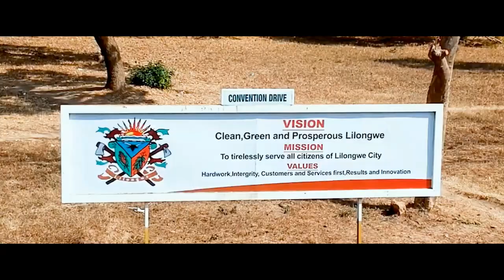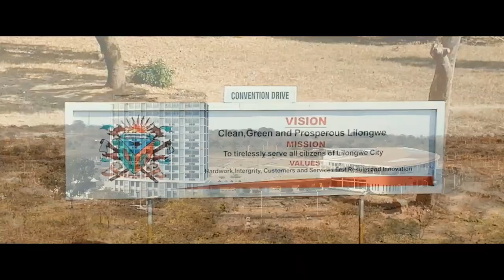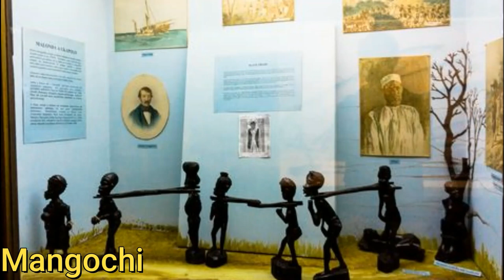Why Malawi Changed It's Name and Capital City to Lilongwe. Discover Malawi Blantyre City Malawi.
Safe 30 Euro or $31 If You Use This Promotion Code FABIANO53 When Sending Money Via WorldRemit App to Your Love Once and Family.

Lilongwe the capitals city of Malawi and Blantyre the main economic and business hub of Malawi have transform and attracted many tourist and contributes to the economy of Malawi. Lilongwe and Blantyre are the biggest and mots visited cities in Malawi, Malawi has many naturals recourses. Malawi tourism attractions and history is know around the world. The Chileka International Airport and Lilongwe (LLW) / Lilongwe International Airport (Kumuzu Airport) with flights to 13 destinations in 8 countries with flights coming from across Europe like Brussels airlines Belguim, air France Paris, Ethiopian airlines, Kenya airways, and other regional flights in Africa. Lilongwe city in Malawi is home to many international organizations and companies in Malawi, the doing business in Malawi and the Malawi investment center has help contributed to the growth and development.  Here are 15 Best Places to Visit in Malawi, Liwonde National Park, Kasungu National Park, Lake Malawi National Park, Nyika National Park, Karonga, Nkhotakota, Mulanje Mountain Forest Reserve, Zomba, Lilongwe, Likoma Island, Mzuzu, Mangochi, Chitimba, Chongoni . Malawi has some good tourism attractions for visitors to the country.

Malawi and its capital city of Lilongwe and Blantyre offers investment opportunities in Malawi for foreign investors looking to invest in the country with a good airport Kamuzu International Airport. Memmer of the Africa growth and opportunity act AGOA and the sounthern Africa econom group call COMESA. Malawi business and investment agency provide information on doing business in Malawi. Malawi economy is growing and Malawi is boarded by countries like Malawi is a south-east African country bordered by Zambia, the United Republic of Tanzania and Mozambique. It is narrow and landlocked but has a 750-kilometre-long border with Lake Malawi (also called Lake Nyasa). It has highlands, central plateaus and isolated mountains Malawi international airport, main capital city if Lilongwe and economic and business city if Blantyre. Malawi has many international restaurants and hotels in Lilongwe, many museums and history of Malawi and culture all found in Lilongwe.

Malawi, a landlocked country in southeastern Africa, is defined by its topography of highlands split by the Great Rift Valley and enormous Lake Malawi. The lake’s southern end falls within Lake Malawi National Park – sheltering diverse wildlife from colorful fish to baboons – and its clear waters are popular for diving and boating. Peninsular Cape Maclear is known for its beach resorts.

Lilongwe is the capital city of Malawi, on the Lilongwe River. At its heart, woodland trails weave through the Lilongwe Wildlife Centre. This sanctuary shelters rescued and injured animals, including lions, monkeys and crocodiles. Shops, bars and restaurants dot the Old Town district. The Capital City district, also called City Centre, is home to the 21st-century, Chinese-built Parliament building